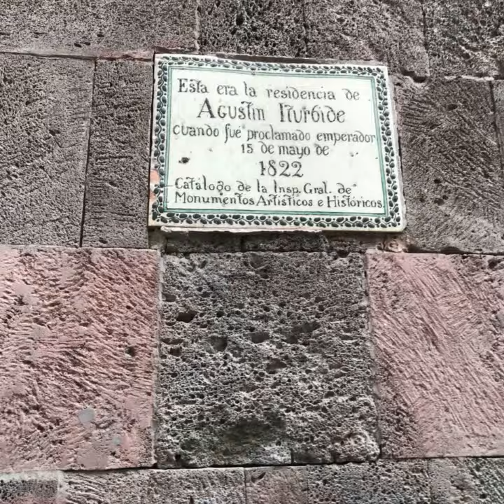PALACIO DE ITURBIDE TOURISMUS CDMX STOLZ MEXIKO GRÜNDER LIC. DELFINO CORNEJO TORRES